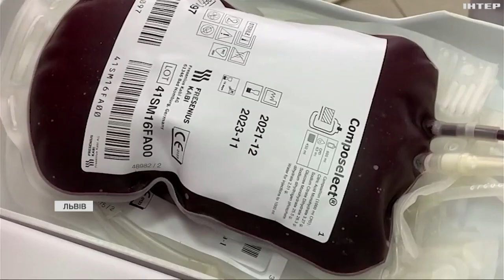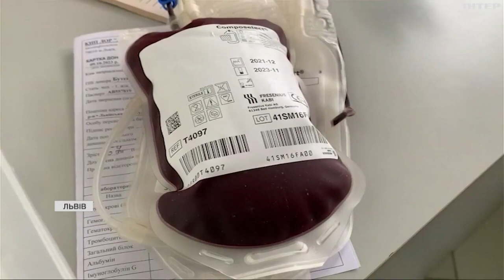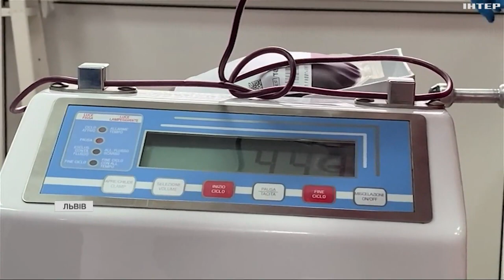Донори помолодшали: чи вистачає крові на Львівщині